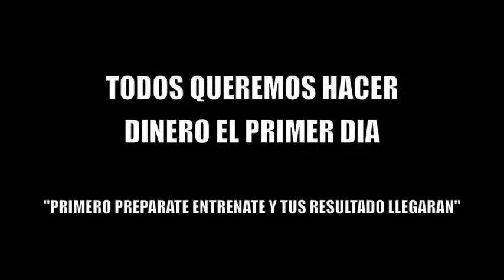PRIMERO PREPARATE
No te rindas si no te llegan los resultados de inmediato, se cres en lo que estas haciendo continua y veras que los resultados llegaran...pero no te rindas